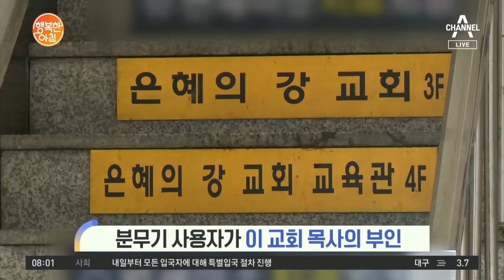개학 4월 6일로 또 연기···교육부, 대학입시 일정 변경안 검토 중 | 행복한 아침 284 회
유치원과 초ㆍ중ㆍ고 개학을 4월 6일로 추가 연기
코로나19 바이러스 억제물질 발견
확진 목사 아내, 신도 입에 소금물···
[날씨] 전국 맑은 하늘, 미세먼지 농도 '보통'